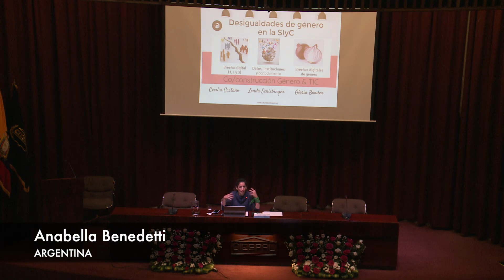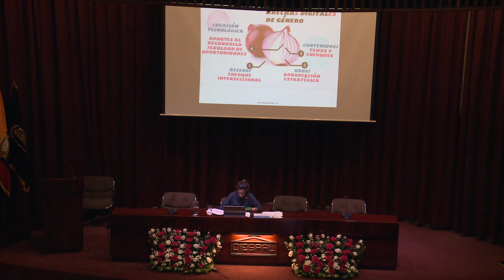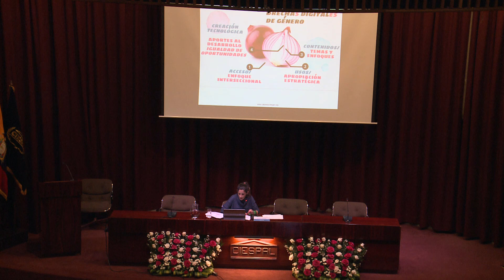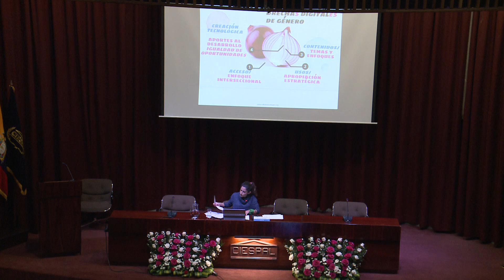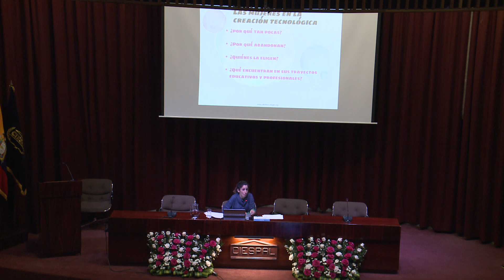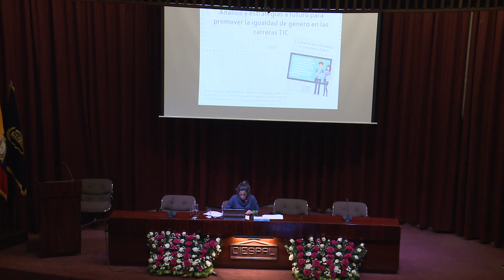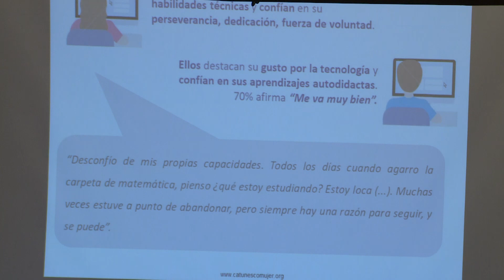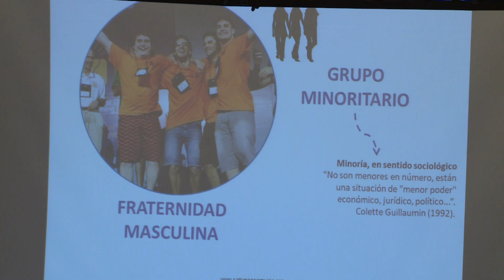II Seminario Internacional: Impacto de las Mujeres en la Ciencia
Charla Magistral

Anabella Benedetti, Argentina
Las mujeres y las tecnologías de información y comunicación en América Latina: del acceso a la creación